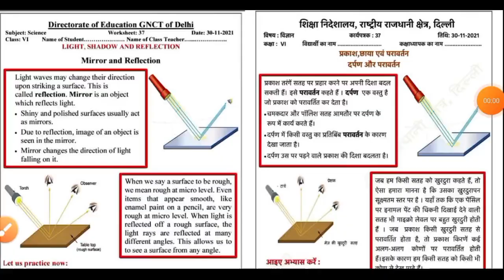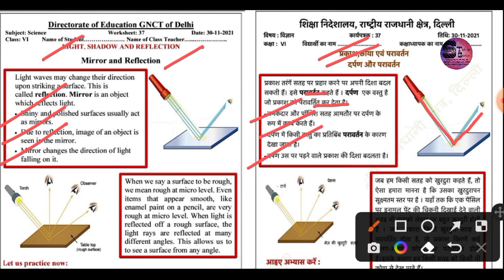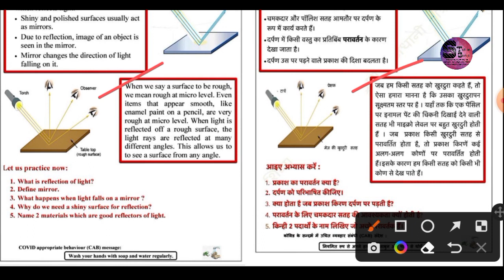Class 6th Sci. Ch 11 Light Shadow & Reflection कक्षा 6 वीं विज्ञान पाठ 11 प्रकाश छाया एवं परावर्तन